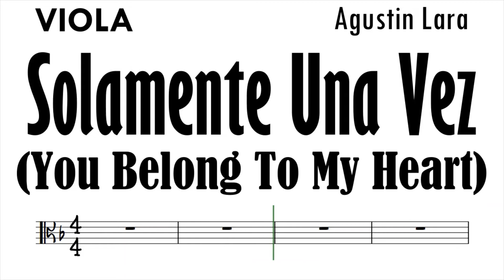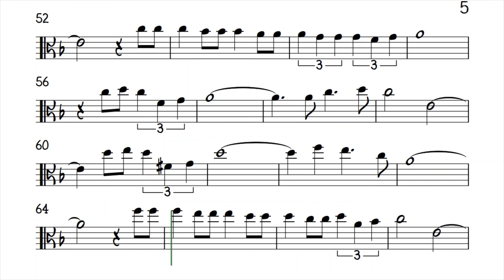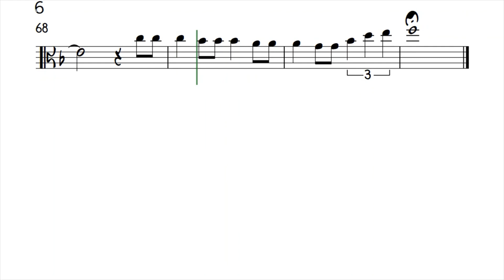SOLAMENTE UNA VEZ Viola Sheet Music Backing Track Play Along Partitura